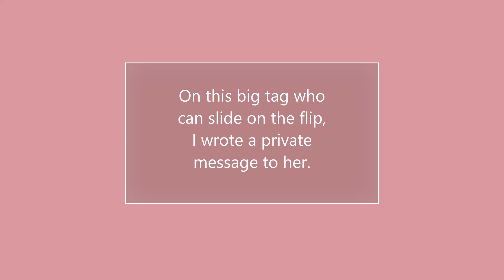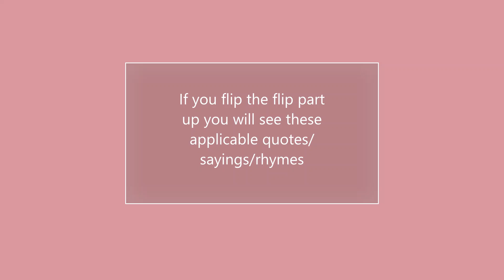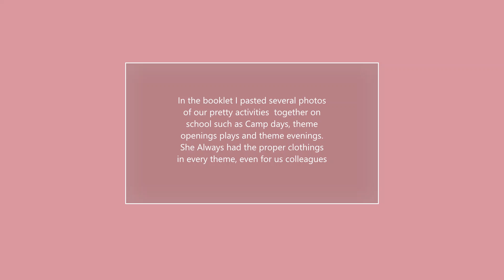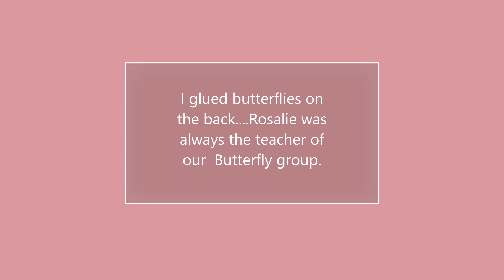Rosalie Flipbook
This memory Flipbook I made for my old colleque Rosalie who is retired.
I searched photo's of our memories together as kindergarten teachers and put rhymes in it

xoxo Maia